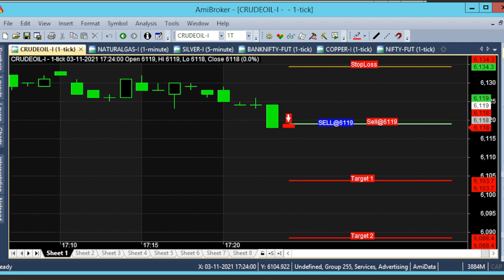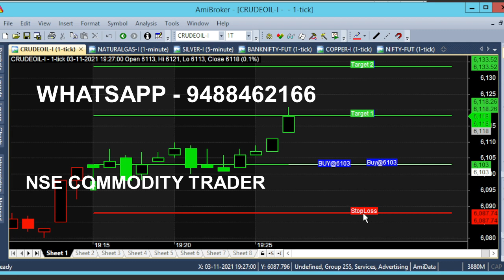Crude Oil Trend Indicator Live Analysis at 5pm Market | Best Intraday Trend Analyser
Crude Oil Trend Indicator, it is one of the Intraday Trend Analyser for 5pm Crudeoil Market. Best 5 Pm Intraday Trading Trend Analysis.

⏱️⏱️TIME CODES⏱️⏱️
0:00​ - Intro
0:10 - Chart Explanation
1:00 - 16 point target
2:00​ - 10 Minutes Movement
2:30​ - MCX Trend
3:30​ - 7 pm Trend
5:00​ - 15 Minutes Trading